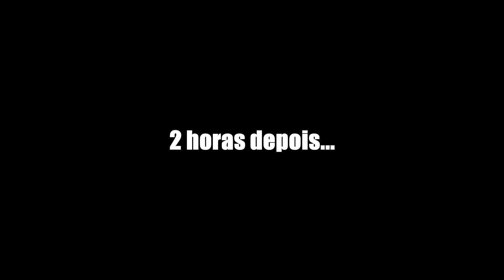Que Skin Mais linda!!!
Os Sobreviventes
Trilhas Sonoras
- Position Music
- Audio Micro
- Youtube Creators